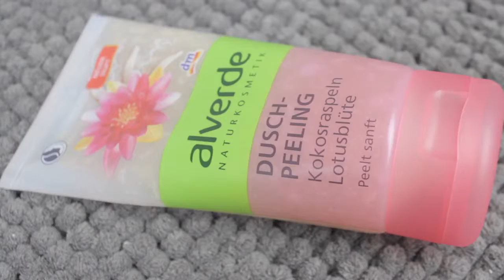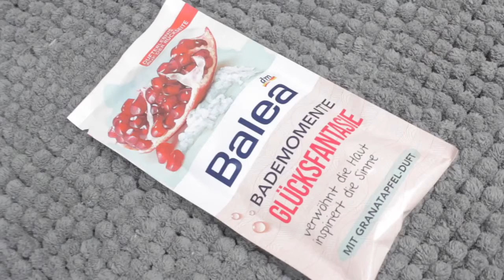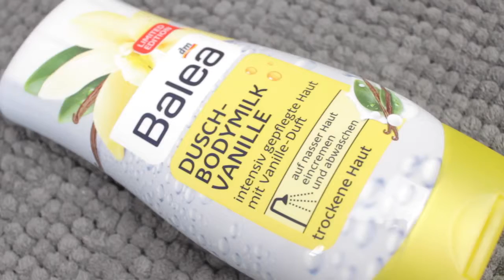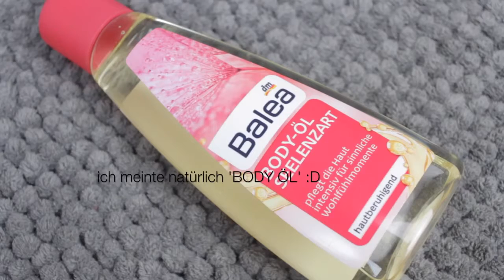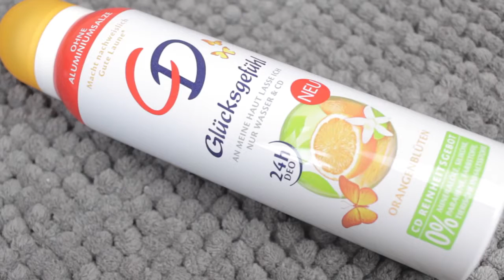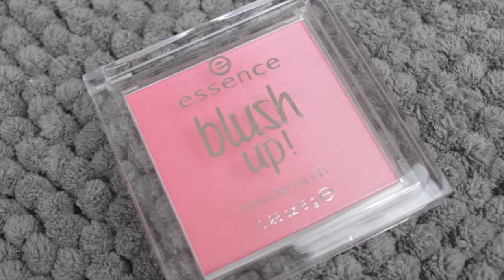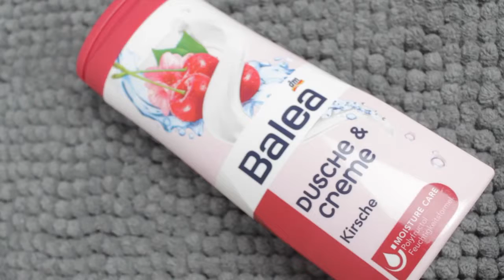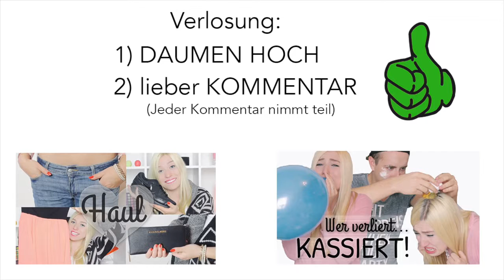dm HAUL & XXL Verlosung ♥ BibisBeautyPalace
Der Gewinner iiiisssstttt.
shelleynatalie - Herzlichen Glückwunsch! :)
Bitte melde dich per Youtube-Privatnachricht bei mir :)
Und an alle Anderen: Danke, dass ihr so fleißig mitgemacht habt!
Und seid nicht enttäuscht, es werden noch gaaaanz viele weitere Verlosungen folgen! :)
LYSM eure Bibi